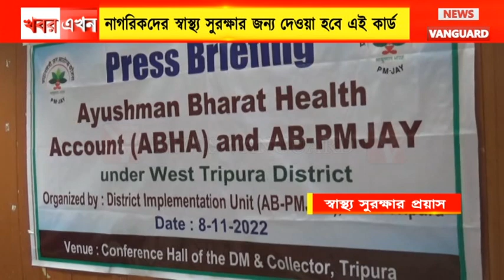আয়ুষ্মান ভারত ডিজিটাল মিশনের উদ্যোগে স্বাস্থ্য কার্ড নাগরিকদের সুরক্ষার জন্যই এইকার্ড বললেন জেলাশাসক